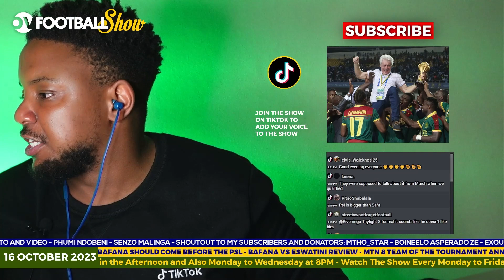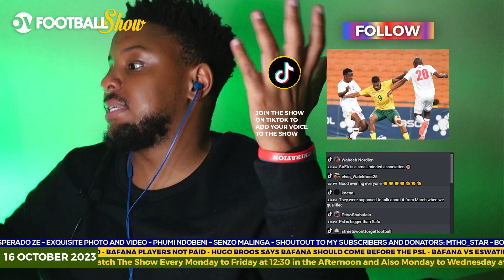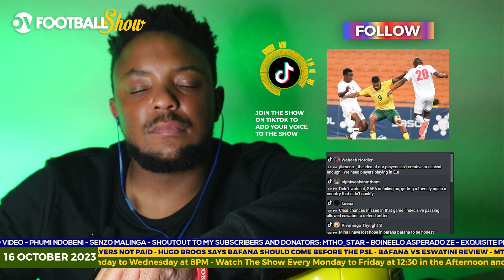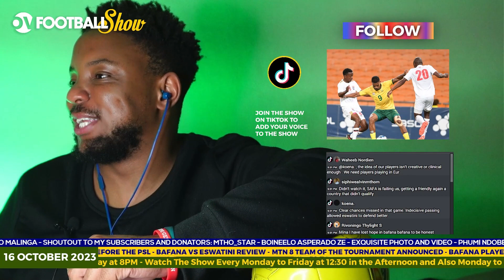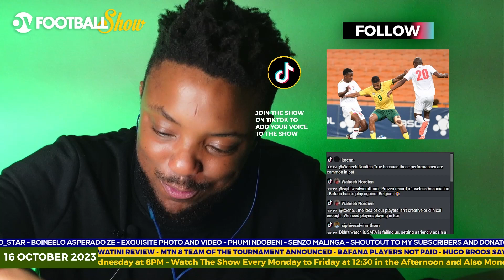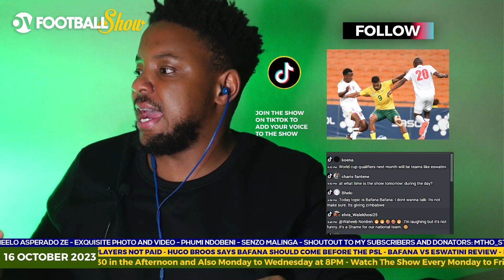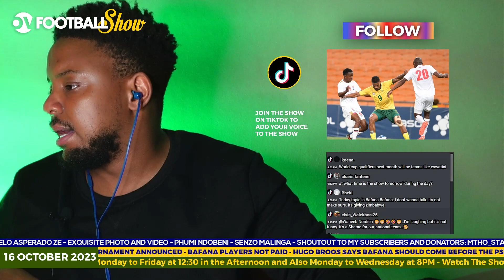BAFANA BAFANA DO NOT SHOW UP VERSUS ESWATINI | OVF LIVE SHOW CLIPS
If you haven't already, be sure to join the Overthinking Football LIVE Show, every Monday to Wednesday, at 8PM, AND NOW every Monday to Friday afternoon at 12:30 in the afternoon! On Facebook and TikTok. If you join via TikTok, you'll be able to add your voice to one of the live discussion panels! See you there! Please follow both accounts, as this helps me with monetization